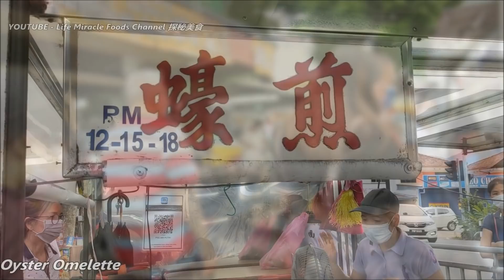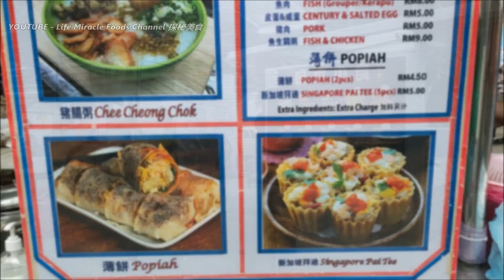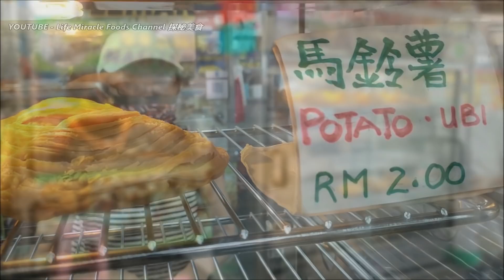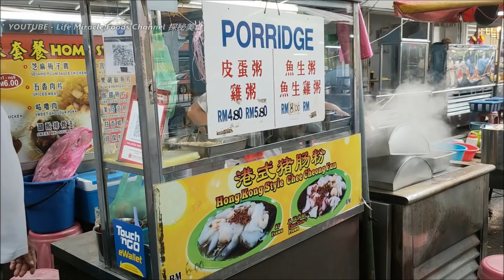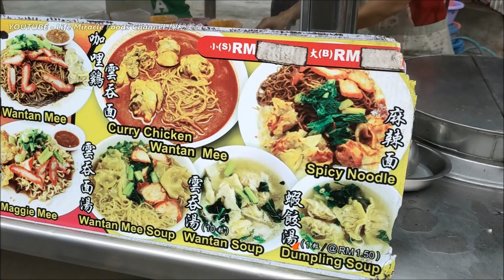槟城晚上美食街摊口超多选择吃喝打包好去处 Penang Night Street Food Stalls Best Hawker Food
👉 邀約我们去探秘你的美食 ▶︎👇👇
Youtube    : Life Miracle Foods Channel 探秘美食
Facebook : Life Miracle Foods Channel 探秘美食 @lifemiraclefoodstreet
Messenger : m.me/lifemiraclefoodstreet
西瓜视频 : 探秘美食LifeMiracle
✅ street food stalls 美食街摊口
✅ Address/地址 :  10J, Mk. 16, Jalan Air Itam, Taman Ria, 11500 Ayer Itam, Pulau Pinang.
🔊不可錯過的其它人影片🎥